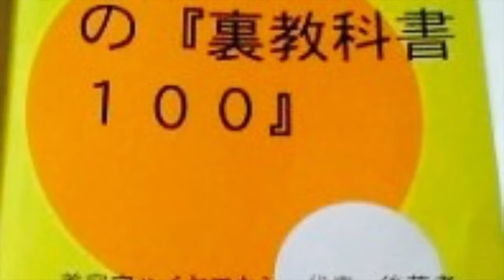【髪がフサフサ】薄毛も安心！髪が治るトリートメント！